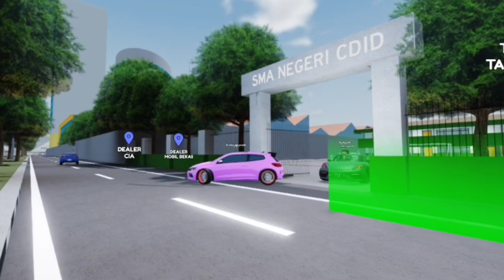Upacara Peringatan Hari Guru Nasional di SMA Negeri CDID | Roblox Indonesia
Omlet Arcade:
ekaxgamin9

ekaxgaming#6291

Private Server CDID :
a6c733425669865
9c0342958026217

Donasi seikhlasnya biar YouTube EkaXgaming Channel Berkembang

Devices:
EkaXgaming         ( Sony Xperia 5 )
frostimagicpurple  ( Sony Xperia 1 ii )
pesulap_biru        ( Sharp Aquos R2 )
RexRyy084         ( Laptop Lenovo Legion, iPhone 13)

Official Account
Roblox: ekaxgamin9
Blockman GO: ekaxgaming_BG
Minecraft: ekaxgaming
PK XD: ekaxgaming
PUBG Mobile: ekaxgaming
Sausage Man: ekaxgaming
SuperSus: ekaxgaming
Crossout Mobile: ekaxgaming
Car Parking Multiplayer: ekaxgaming
Car Master Multiplayer 2: ekaxgaming
GrannyHouse: ekaxgaming
Stumble Guys: ekaxgaming
Rebel Riders: ekaxgaming
Modern Wars: ekaxgaming
Car S: ekaxgaming
Arena Breakout: ekaxgaming
Combat Master: EkaXgaming
Mobile Legend: EkaXgaming